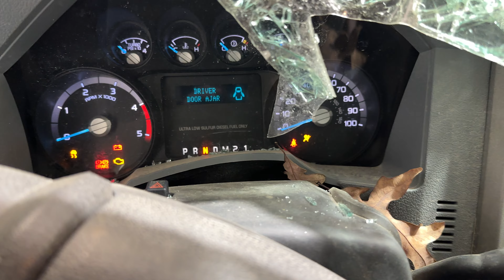FOR SALE - 24J0881 - 2012 FORD F250 SD - 6.7L ENGINE